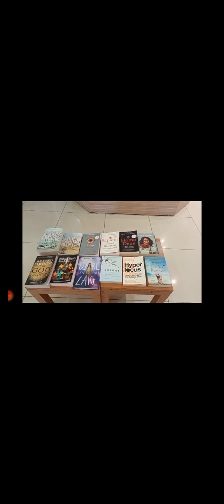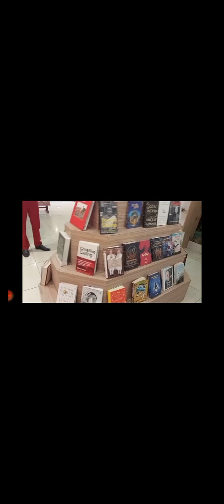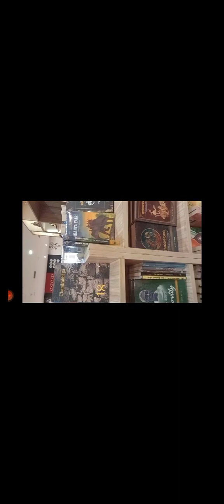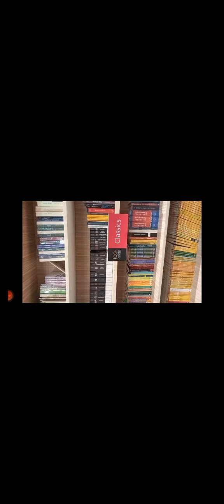VLOG #1: OXFORD BOOKSTORE @symphonymall BHUBANESWAR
In this, I've covered Oxford Bookstore located at Symphony Mall, Bhubaneswar.

Though I've shot the vlog in mid June 2023, I misplaced the file. Found it four months later.

As this is my first vlog, please excuse my mistakes. I'll try to cover more such bookstores (and libraries) for bibliophiles.

Please share your feedback and let me know how can I create better content for you, dear viewers 🙏